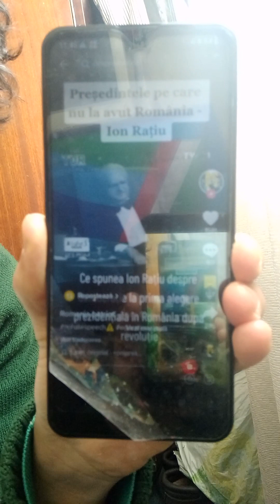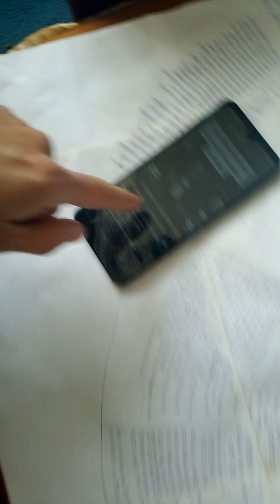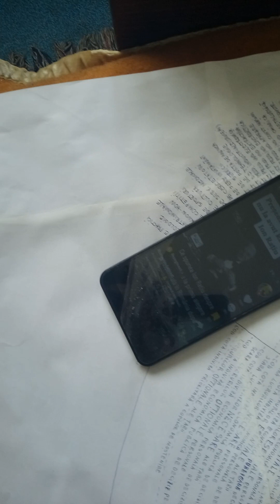Ce înseamnă Democrație